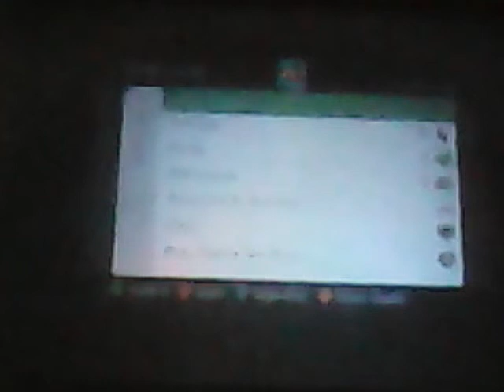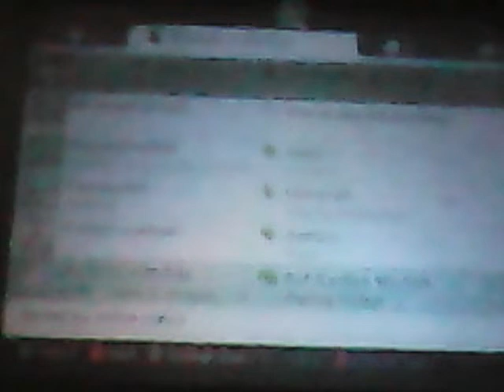crazy craft part 2 - building a tower